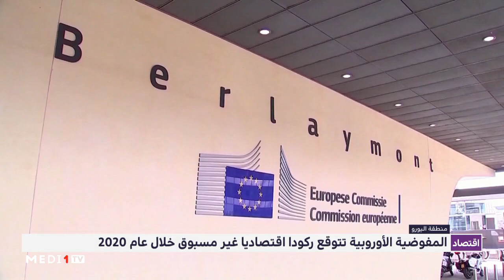اقتصاد منطقة اليورو نحو تراجع بـ8,7% عام 2020 في نسبة أسوأ مما كان متوقعا